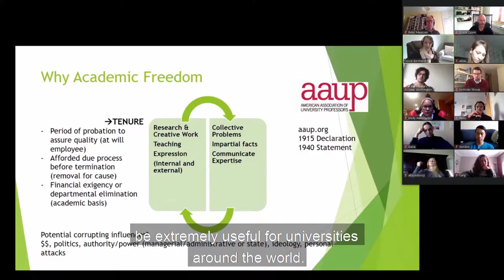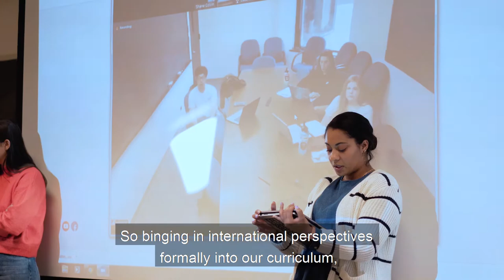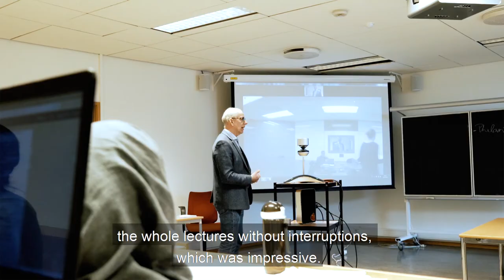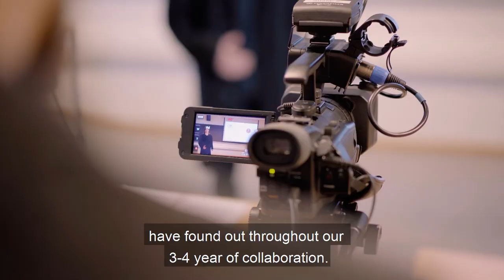Joint Digital Learning Environment: University of Oslo & The University of Iowa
The Master's degree program in Higher Education at the Department of Education, Faculty of Educational Sciences has been collaborating with the University of Iowa on digital internationalization for almost five years.